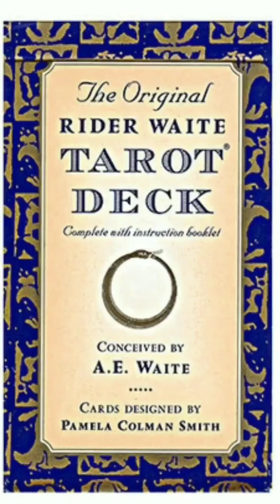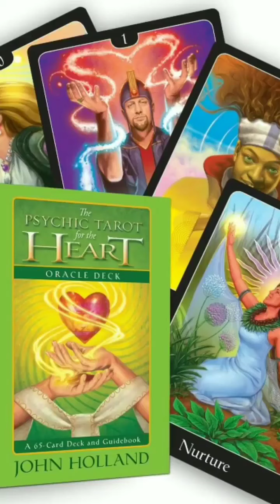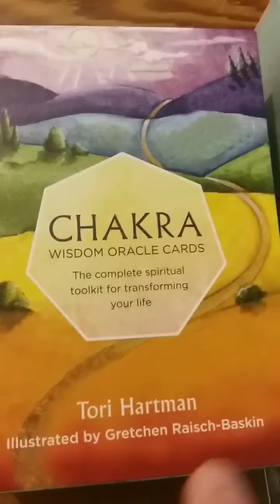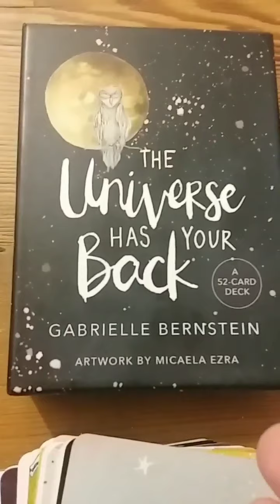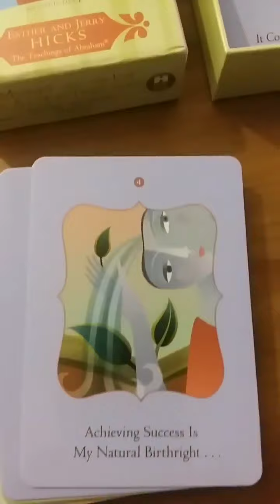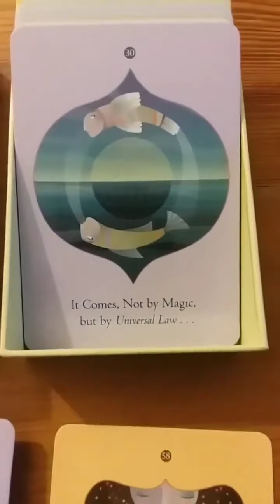Hugh Talk (Ep 17) MORETarotLOVE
The recent tarot card episode (15) got a great response. So today following that up with more fun details about my readings and decks. Enjoy!
Recorded May 2nd 2020